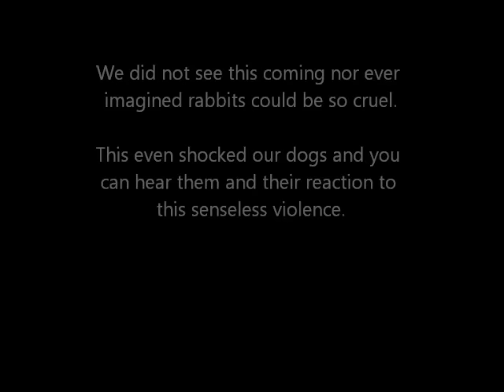Nature can be cruel - adult rabbit attacks baby bunny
In an  attempt to allow our rabbits to enjoy a dry, reasonably warm day out in our yard and to give them a chance to get some exercise and to socialize, we let them out in their protective pens, separating the adult males from each other and from the females and their litters.  One adult female with an older litter of her own decided she did not like her sister's younger litter being in the same pen.  She aggressively went after a few of the 3-week-old babies and finally succeeded in biting and crippling one unfortunate baby.

Very shortly after, we came across a viral video where a similar thing happened to a baby bunny named Wheelz whose owners found crippled but alive and built him a little wheelchair out of dollar-store materials. This was a very moving gesture and was heartwarming in the hope it inspired.  Unfortunately, their bunny ultimately passed away too from his injuries.

The saddest part of the whole thing was some people's reactions to their video.  They blamed Overlook Acres (Wheelz' owners) for what happened and accused them of cruelty and neglect for allowing their rabbits to freerange and 'suffer' outdoors.

They ignored the explanation that an adult rabbit caused Wheelz' injuries  and questioned their character and motivations for keeping rabbits and for trying to keep Wheelz' memory alive.

I thought for a long time about whether or not to publish this video (as I simply wanted to forget this ugly incident), but felt it should be shared in defense of what the good people at Overlook Acres had said all along.  An adult rabbit attacked and crippled their baby bunny through no fault of their own.

People criticize breeders if they keep their rabbits in cages with wire floors (no matter the thickness of the gauge or the fact that it's ultimately healthier and cleaner for them), yet in trying to do better and offering them the ability to freerange... this too is treated by some as being criminal and neglectful.

Not so and not fair.

So in defense of Overlook Acres, I'm showing this video.

This video is and remains my sole copyright.